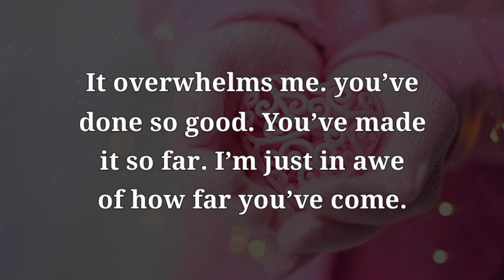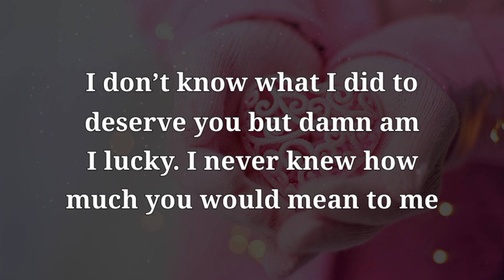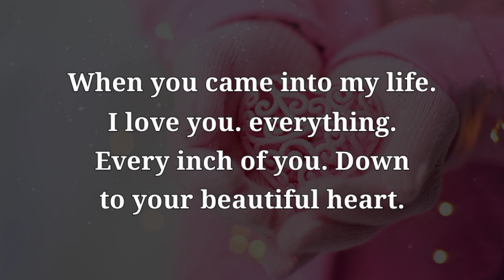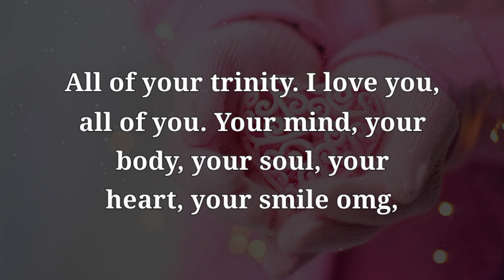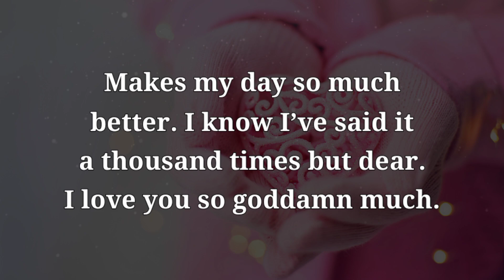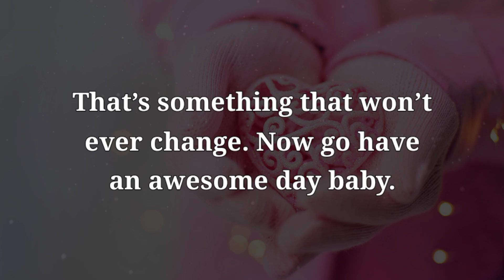Heartfelt Birthday Wishes for the Love of My Life | Expressing My Love